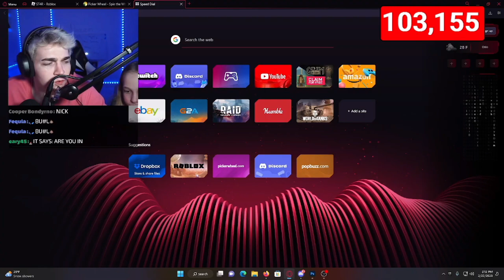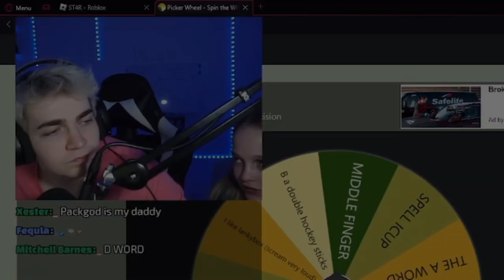STEAK'S SISTER TELLS HIM TO SEARCH SOMETHING UP AND SAW DISGUSTING S*X CORNHUB RELATED IMAGES!🤮😱😨😬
This is a Clip From Steak's Livestream and i clipped it and maded into a video pretty much, Enjoy the video, and if u do enjoy, like the video!